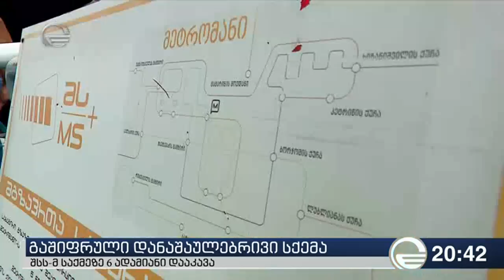გაშიფრული დანაშაულებრივი გეგმა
ეწვიეთ ტელეკომპანია "იმედის" ოფიციალურ საიტს